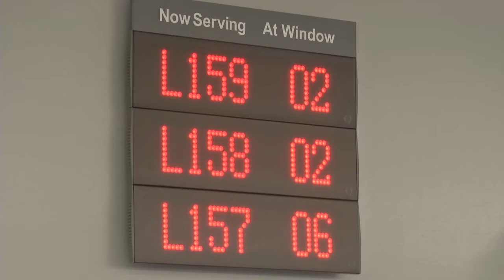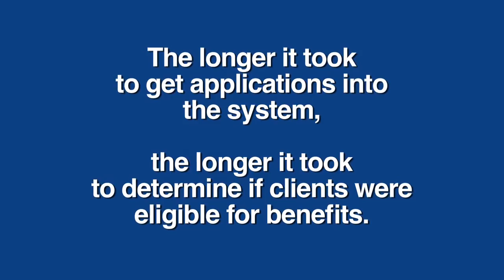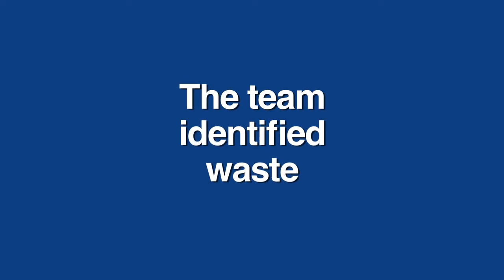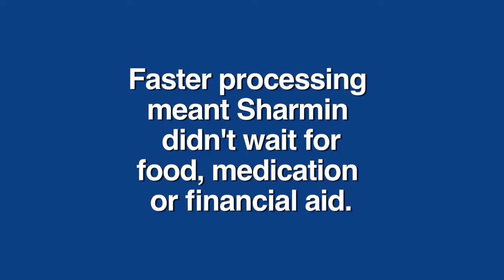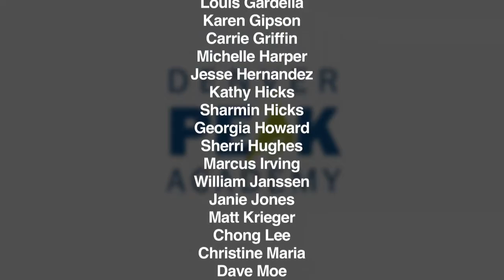DHS Video 8 24 15 YouTubeHD HD